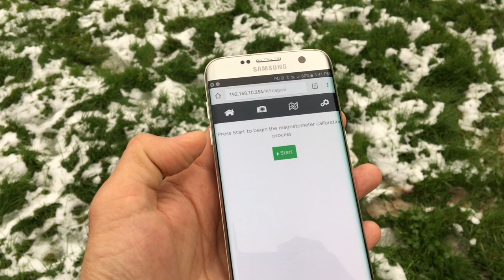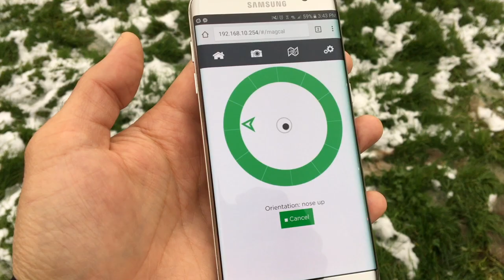RedEdge DLS Integration Guide and Magnetometer Calibration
This video will show you how to correctly calibrate your DLS and aircraft. This procedure is for the provided GPS (RedEdge and RedEdge-M kits only) and is not required for configurations that provide GPS/attitude information via the APIs. If the configuration for your RedEdge and DLS is one that uses the provided GPS module for GPS and magnetometer data, a calibration process for the magnetometer is needed.

NOTE: You will need a compass to verify the calibration once completed.